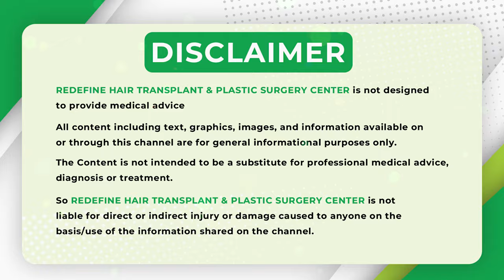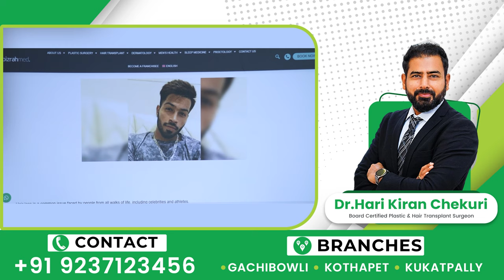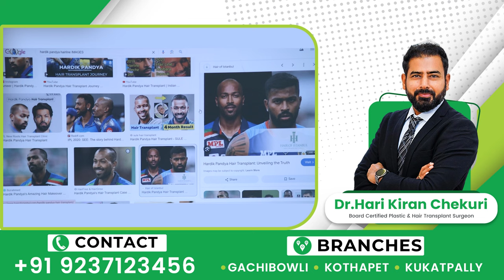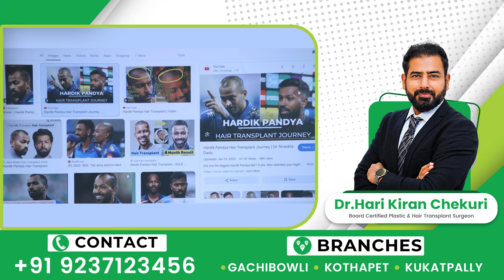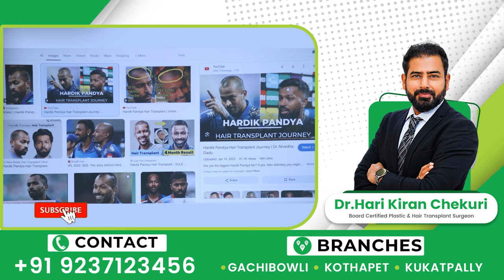Hardik Pandya Hair Transplant Journey | Hardik Pandya Hair Transplant Case Study | ReDefine Channel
Hair Transplant Success Story | Hardik Pandya Hair Transplant Case Study | ReDefine Channel

Address:
Kothapet:
3rd Floor, Axis Bank Building, Beside OMNI Hospital,

Gachibowli:
3rd Floor, Millennium Square, Above Ratnadeep Supermarket,

Kukatpally:
1st Floor, Kapil Complex, 21/A, Vasanth Nagar Road, KPHP Phase 6, Kukatpally, Hyderabad, Telangana 500072